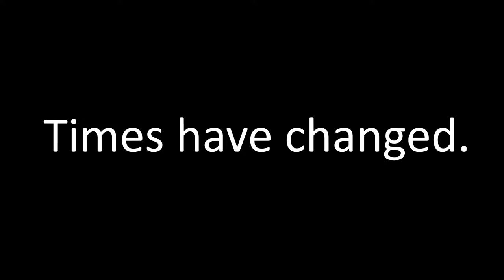RESTROOM BREAK (Trailer)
This is a trailer for our new game Restroom Break, Ill share the link when it comes out.

not every toilet is what it seems... enjoy.